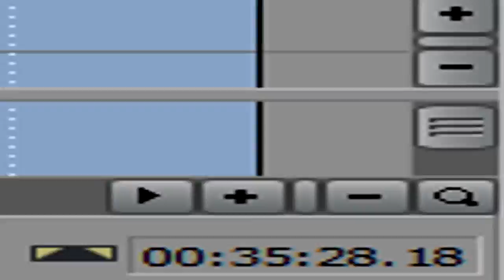Forza Horizon Fourza - Rockit Gaming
(all footage recorded between Jan/Feb of 2021)
Featured Channels in the Video:
cubic sphere, giga was here, sunshine day is queer!

Edited By: sunshine (queer) day!